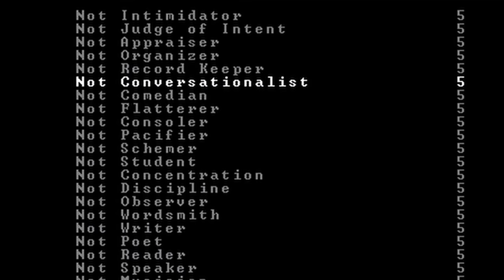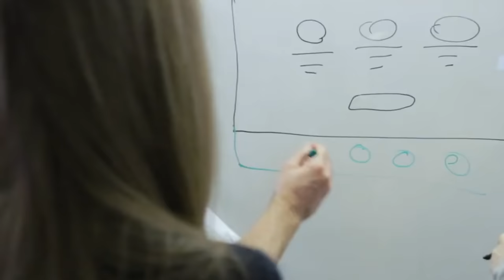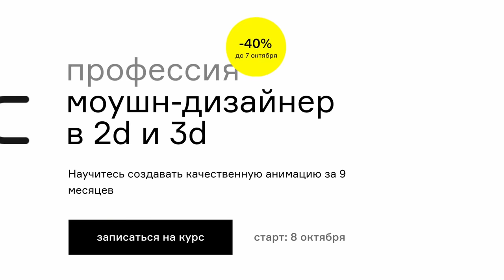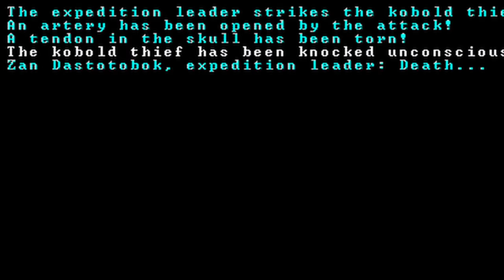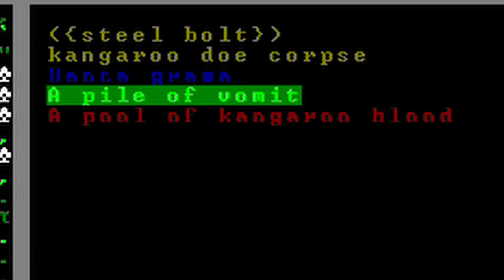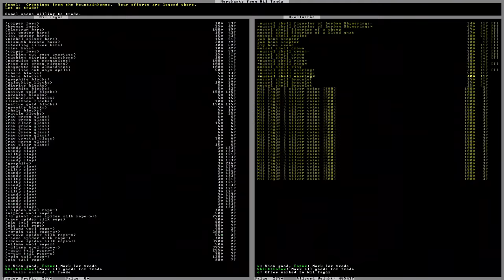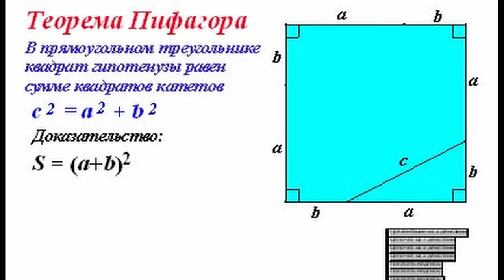Dwarf Fortress. Медвежий конец